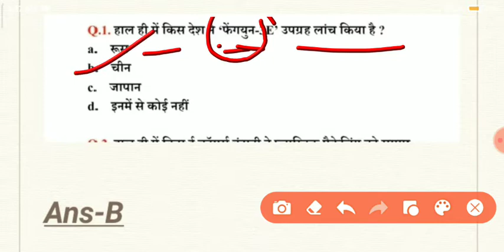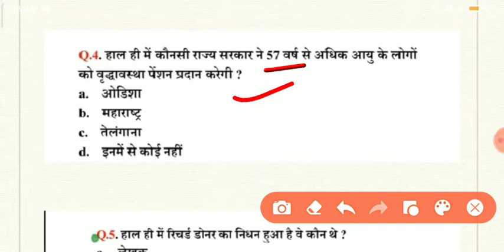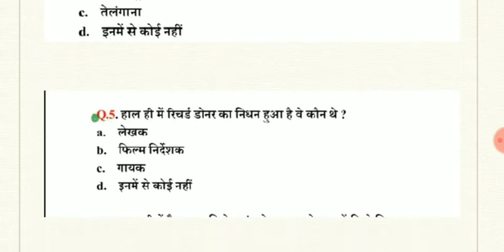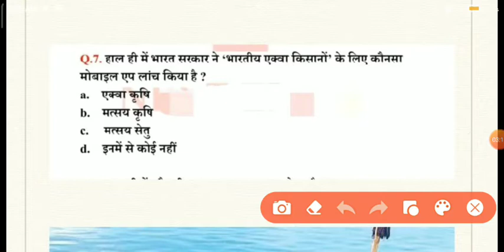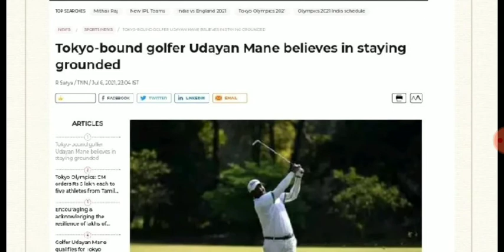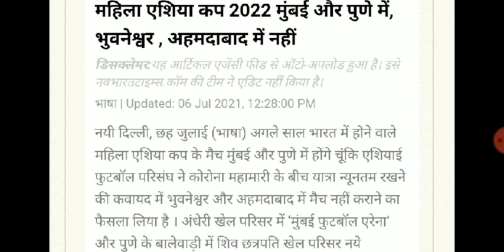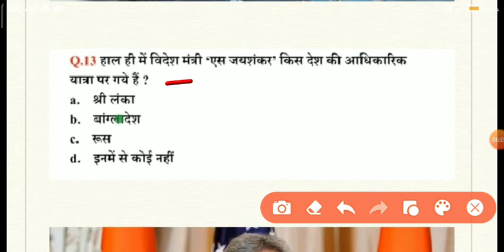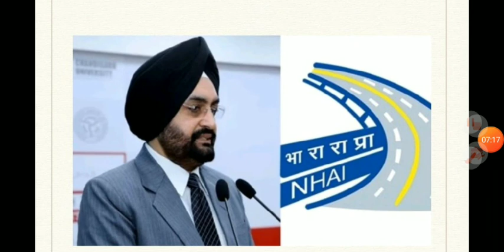8 July 2021 Current Affairs | pet current affairs | uptet current affairs |up police current affairs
pet current affairs 2021
uptet current affairs 2021
up police si current affairs 2021